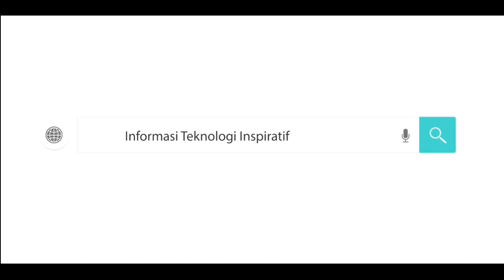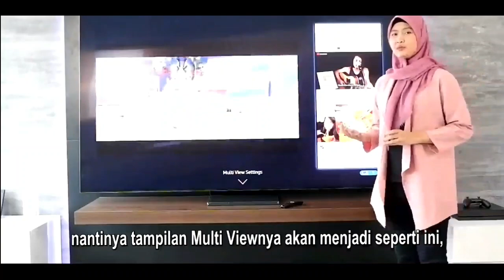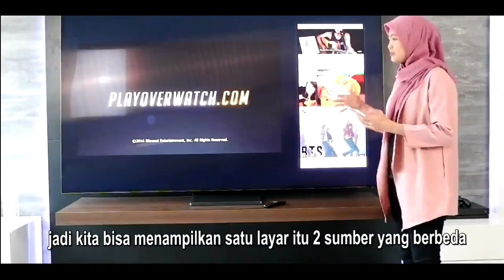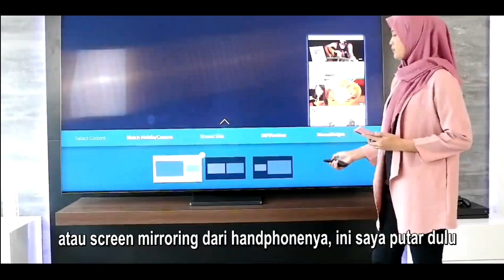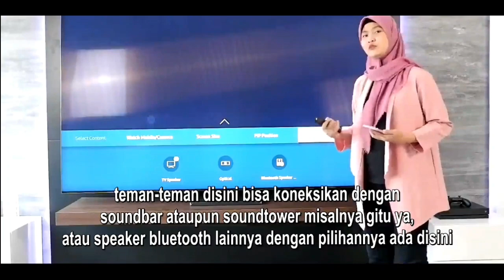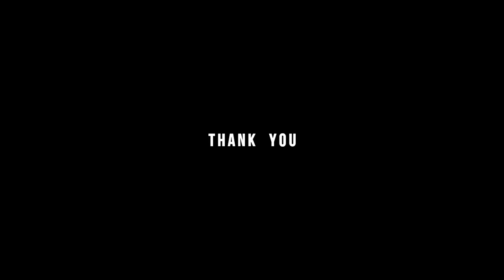How to use multi view samsung tv 2020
How to use multi view in samsung smart tv 2020.

Kalian bisa beli tv canggih ini di sini ya;
55 inch (stok terbatas)

CARA SETTING MULTI VIEW SAMSUNG
HOW TO USE MULTI VIEW SAMSUNG
SAMSUNG SUPER SMART TV
TAP VIEW
SAMSUNG TV
QLED 2020
PICTURE IN PICTURE
SATU LAYAR DUA SUMBER
PIP
SAMSUNG ACADEMY INDONESIA

all right owned by samsung academy  indonesia